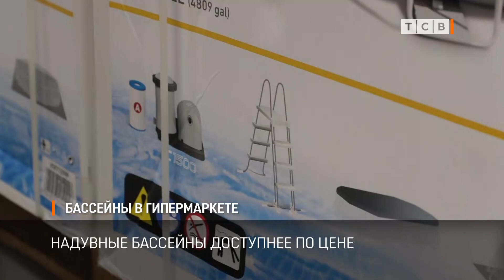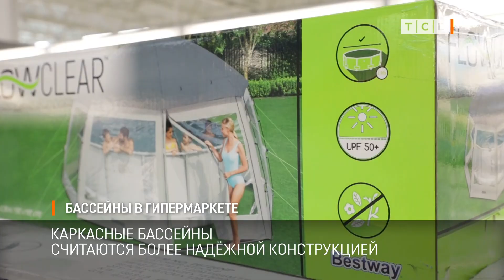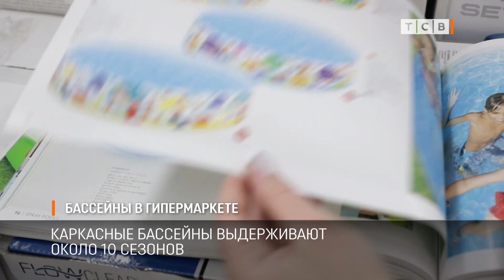Бассейны в гипермаркете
В гипермаркет завезли дачные бассейны. Сегодня их только начали выкладывать на полки. Продавцы говорят, самые популярные модели разберут в первую же неделю.